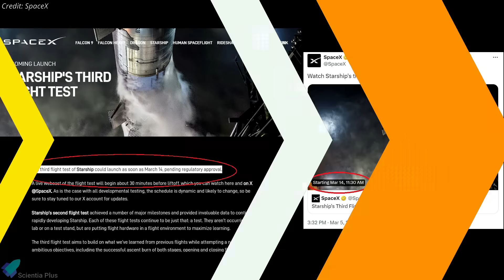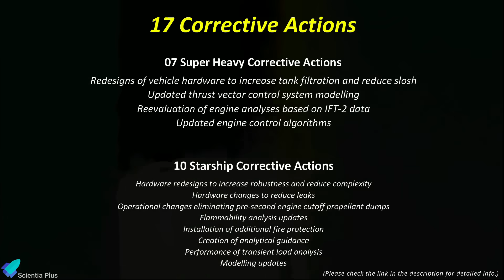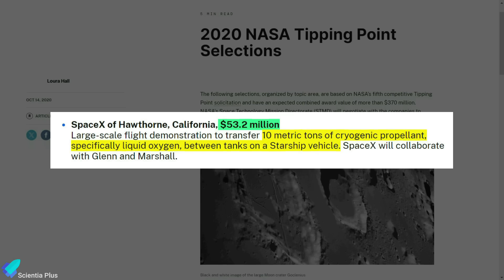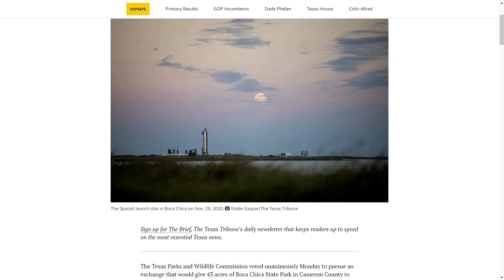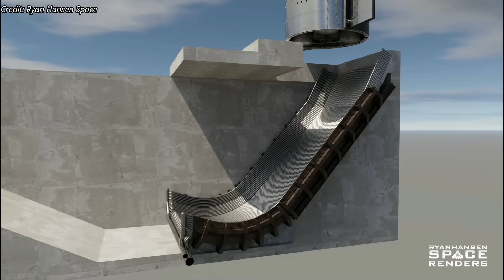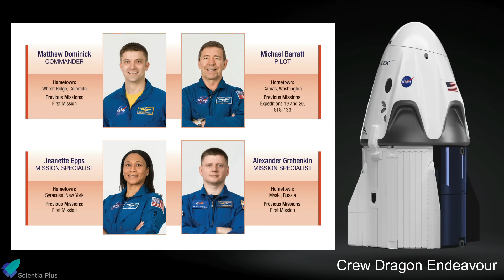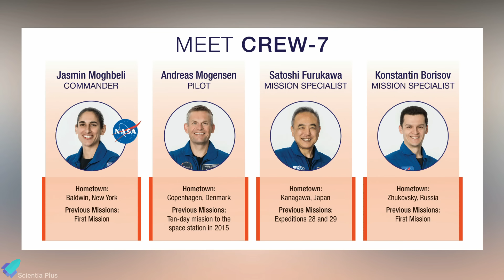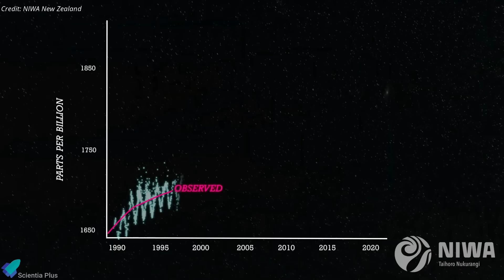Starship IFT-3 Unveils Last Minute Game-Changing Plans!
SpaceX tentatively targets March 14 for the third Starship IFT-3 launch. The wet dress rehearsal is complete, and SpaceX is waiting for the FAA launch license. Starship 29 static fire testing soon. Texas approves pursuing SpaceX land swap with Boca Chica State Park.

SpaceX Crew-8 astronauts arrived at the international space station. SpaceX launched the tenth Transporter rideshare mission.

Scripted on 07 March 2024

00:00 Starship Updates
10:17 SpaceX Launched Crew-8 Astronauts To ISS
11:49 SpaceX Launched Tenth Transporter Rideshare Mission

2. Starship V2 Features:
4. FAA Starship Flight 2 Mishap Investigation & 17 Corrective Actions
5. All 53 Transporter 10 Payloads

Image Credits:
RGV Aerial Photography
tibininin
Ryan Hansen Space
LabPadre Space
The Ring Watchers
NASA
Exolaunch

Video Credits:
SpaceX
LabPadre Space
NASA Spaceflight
C-bass Productions
NickHenning 3D
Evan Karen
SpaceXvision
iamVisual
Newsthink
NASA
Atomos Space
Space Machines Company
True Anomaly
Blue Canyon Technologies
MethaneSAT
NIWA New Zealand

Thumbnail Image Credit:
NASA Spaceflight